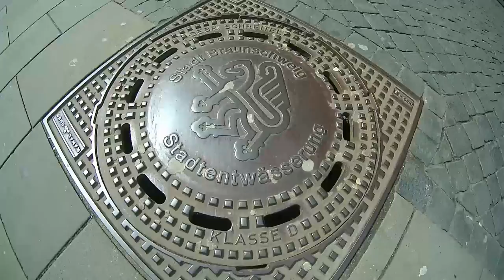Willkommen in Braunschweig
Patinando en Brunswick
Roller skate in Brunswick